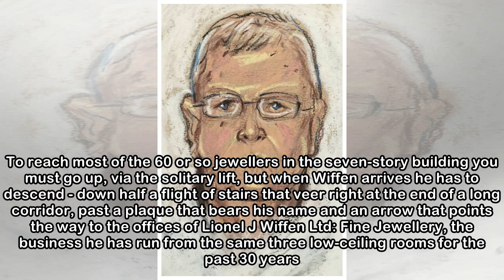Hatton Garden: the biggest jewel heist in British history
The Hatton Garden jewel heist: it was meant to be the job to retire on, the biggest burglary in British history. Jewels, gold and cash worth £14 million: gone. With access to secret recordings, GQ re-...